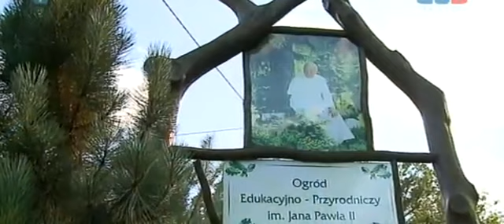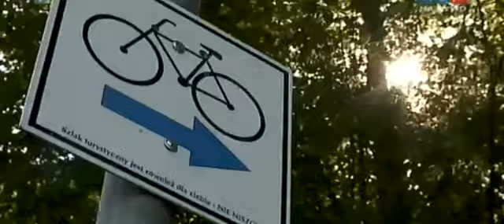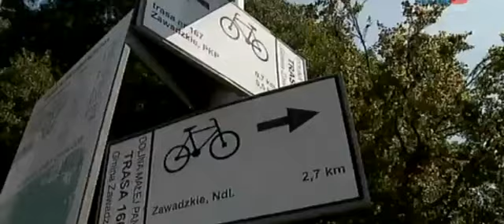TVS Gmina Zawadzkie-Żędowice i Kielcza 4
Zawadzkie-Żędowice i Kielcza